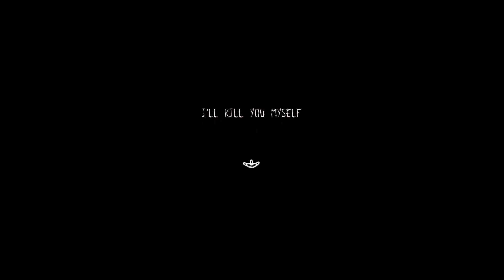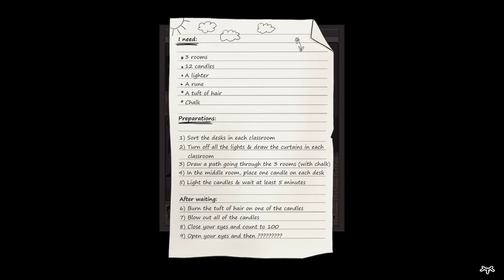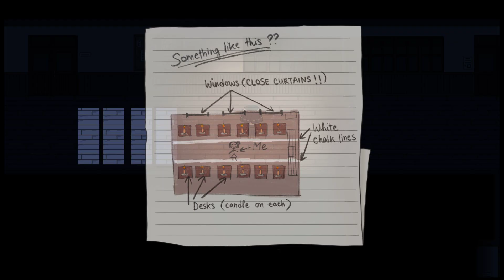Project Kat Part 1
"You're not prepared to deal with the truth...are you?"
A mysterious golden letter is sent to a select number of people... Its contents are unknown.
Project Kat is a short, unconventional RPG horror game in which there is always another way. Solve puzzles, make friends (or not), and guide Kat as she attempts to uncover the mystery behind a strange golden letter.
This is a story-based puzzle game where each puzzle has multiple solutions and outcomes! There is always another way.
The game is playable in about 45 minutes and contains multiple endings depending on your actions.
This is the prologue to Paper Lily, the full game (currently in development), but it's also a standalone story that can be enjoyed on its own.
Warning:
May contain flashing lights, some blood and unsettling scenes.